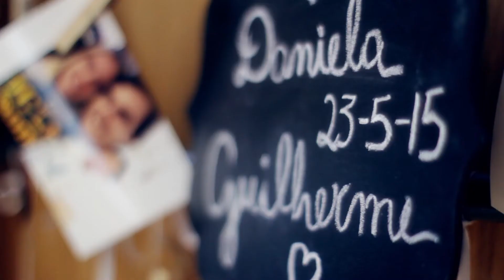Daniela e Guilherme | Wedding | Cantaloup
Trailer do casamento da Daniela e Guilherme que aconteceu no Restaurante Cantaloup em São Paulo. Foi um miniwedding, muito animado.

Ficha Técnica:
- captação com câmera Canon 5D markII e Nikon D3 (cenas do making of do noivo apenas) e GoPro Hero3
- Cinegrafista: Eduardo Furuga
- Edição e Finalização: Marcio Norris